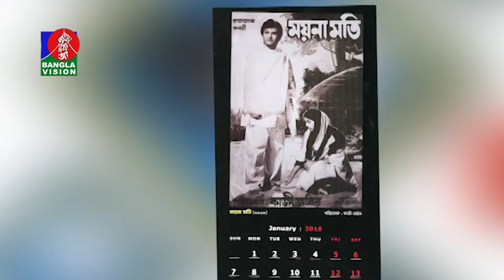Anandoloke | BanglaVision Program | Ep- 24